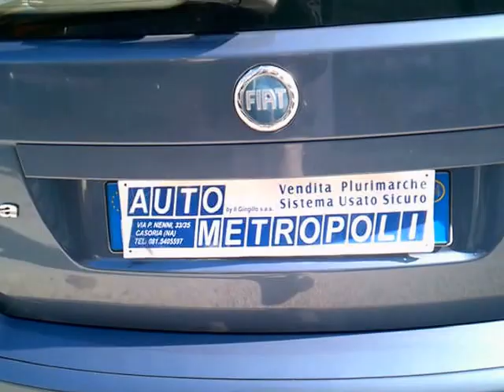Fiat Idea 1 3 Mjet Dynamic - Autometropoli it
Fiat Idea 1.3 16v 70cv Mjet Dynamic
Cilindrata 1.3/51Kw/70Cv
Anno aprile - 2004
KM 94000
Colore Blu Metallizzato
Alimentaz Diesel

Dotazioni e Accessori:
Clima Manuale
Abs
Chiusura Centralizzata
2 Airbag SRS
Sedile post. Frazionati e Scorrevoli
Servosterzo City
Poggiatesta Posteriori
Autoradio Rds CD
Lunotto Termico
Tergilunotto
Vetri Elettrici
Vetri Atermici
Retrovisori Elettrici in Tinta
Chiave con Trasponder
Volante Regolabile
Poggiabraccio Anteriore
Cinture di sicur. reg. in Altezza
Correttore Assetto Fari
Sedili Ant. ribalt. a tavolino
Sedile Ant. reg. in Altezza
Presa ant. 12V
Vernice Metallizzata
Trip Computer
Immobilizzatore elettronico
Fari Alogeni
Display Multifunzione
Prezzo : € 4.200,00